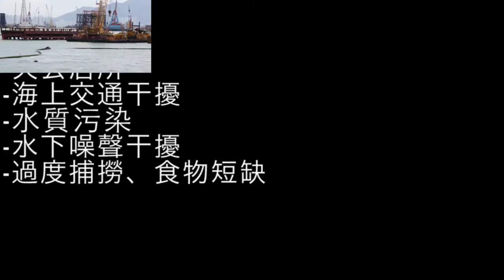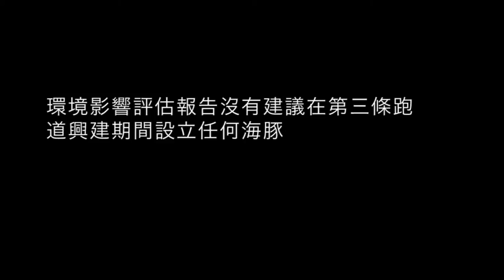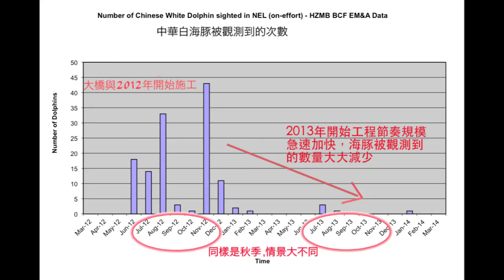香港的中華海豚 - 建設新跑道的威脅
Hong Kong's Chinese White Dolphins - Construction and New Runway Threat
香港的中華白海豚
三跑及其工程所帶來的新威脅

機管局第三條跑道的環境評估報告於六月中開始進行公眾諮詢，可是公眾只有三十日的時間解讀報告內容及作出回應。中華白海豚-香港境內體型最大,最漂亮的海上哺乳類動物,並且是一個代表著香港的吉祥物-在各種不同的發展工程所帶來的威脅影響下，還會有著樂觀的生存機會嗎?我們並不這樣認為。為了讓牠們的將來重現一線生機，你的支持尤為重要。在三跑施工前，我們的中華白海豚極度需要一個額外的海岸公園作為牠們的安樂窩及避難所。於三跑建成後，附近水域已受干擾破壞，屆時才作補償成效已不大。請即行動，登入 簽名支持。

The Environmental Impact Assessment for the third runway plan for the HK Airport has been submitted, with only 30 days of public review allowed. Are Hong Kong's dolphins, the territory's biggest and most majestic wild animals, and the city's mascot, getting a fair chance to survive given the vast construction projects that are encroaching from many sides of their territory? We think not. Your support is important in order to give them a chance for survival, and expanded, dedicated marine protected areas (Offsite Compensation areas) are what are needed pre-construction, not once the dead-zones have been created in 2023 at the opening of the new facilities.   These Offsite Compensation areas should include West Lantau and the Soko Islands which the government has already proposed as a marine park (note that the terminology of a "marine park" in Hong Kong is not stringent enough to offer quality protection, as all types of fishing are usually still allowed in the "parks", thus new definitions and controls need to be established).

to include your name for support.

Thanks to WWF-Hong Kong, Sea Shepherd, the HK Dolphin Conservation Society, and Ocean Recovery Alliance for the footage, as well as production by Joy Dong and Michael Hazen.